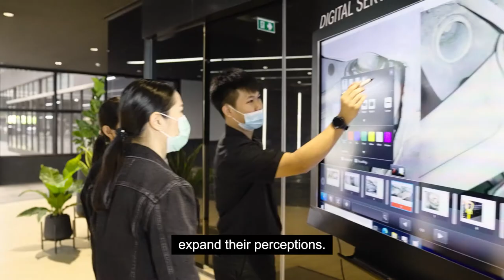This is what leadership looks like: Jittirat Tantasirin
As the COVID-19 pandemic spread across the world, businesses scrambled to adapt to unprecedented economic and social consequences of the crisis. The automotive industry was no exception – with lockdowns and “stay home” orders in effect in many parts of the world still, car showrooms had to go digital. In an interview with UN Women’s WeEmpowerAsia programme (funded by EU), Jittirat Tantasirin shares how she has leveraged technology to revolutionize retail sales models and expand women’s place in the industry.